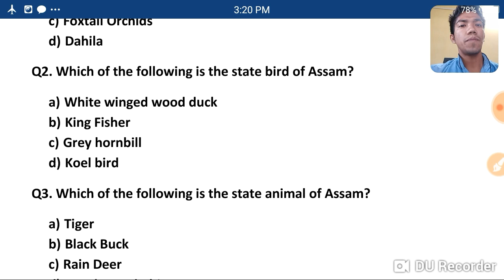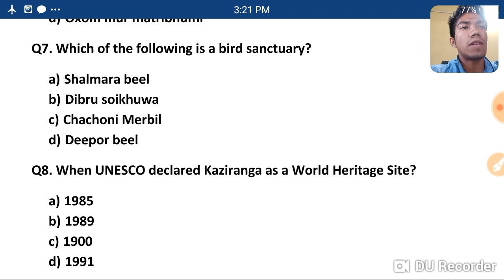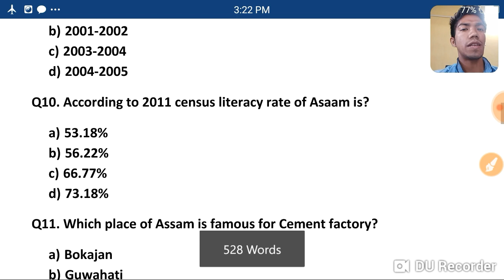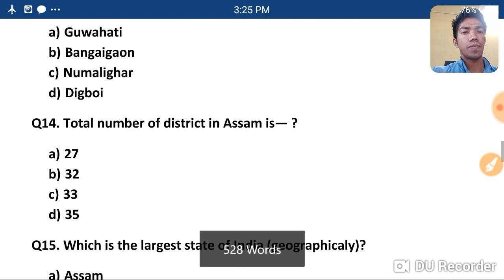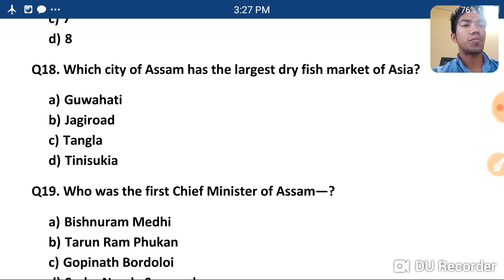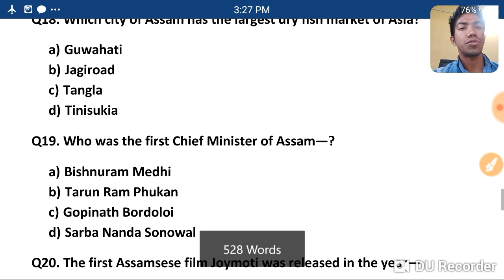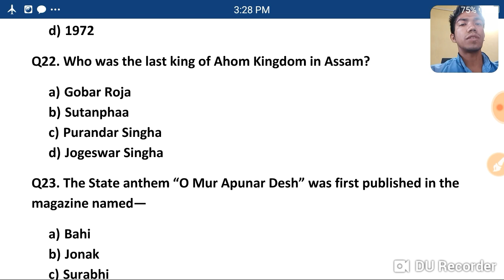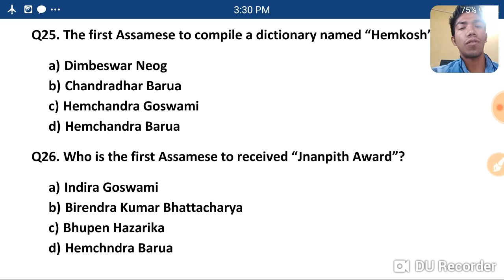Assam GK|| Most important for all govt exam helps.